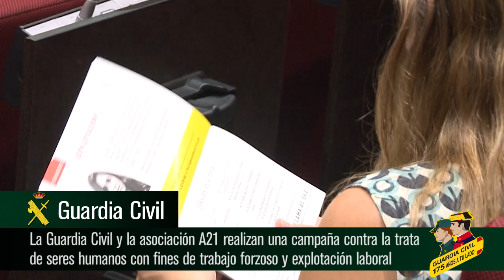Rueda de prensa de la presentación de la Campaña contra la trata de seres humanos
Día Mundial contra la Trata de personas

La Guardia Civil y la asociación A21 realizan una campaña contra la trata de seres humanos con fines de trabajo forzoso y explotación laboral

Tiene como objetivo la prevención de la trata de personas mediante la sensibilización y protección de las víctimas en albergues y hogares de transición,  así como el procesamiento de los traficantes y el fortalecimiento de la respuesta legal

Se ha distribuido un folleto informativo “Passport to indicators of trafficking” en el que se enumeran indicadores muy fáciles de detectar, para alertar a las víctimas potenciales de trata con fines de trabajo forzoso y animarlas a denunciar

Desde enero, la Guardia Civil ha realizado 952 inspecciones en lugares susceptibles de producirse explotación laboral, ha informado de sus derechos a 5.056 personas, ha liberado a 68 víctimas y  ha detenido a 38 autores

 30 de julio de 2019.- El director general de la Guardia Civil, Félix Azón, y la directora en España de la asociación A21, Loida Muñoz, han presentado hoy una campaña de sensibilización contra la trata de seres humanos con fines de trabajo forzoso y explotación sexual.

El objetivo de esta campaña es la prevención de la trata de personas mediante la sensibilización y protección de las víctimas en albergues y hogares de transición. También persigue el procesamiento de los traficantes y el fortalecimiento de la respuesta legal, así como la asociación con fuerzas y cuerpos de seguridad, individuos y corporaciones, organismos oficiales y otras organizaciones.

El director general ha destacado la importancia de impulsar, mediante iniciativas cómo ésta, la eliminación de cualquier tipo de trabajo realizado en condiciones de lo que se considera una moderna esclavitud como consecuencia de la perversa acción de las organizaciones y grupos criminales. Félix Azón ha querido agradecer la labor que la organización A21 realiza para dar respuesta a estas necesidades, así como su colaboración con la Guardia Civil. Finalmente se ha dirigido a las víctimas, hacia las que está orientada esencialmente esta campaña, que busca ayudarlas a ser conscientes de su situación de vulnerabilidad y animarlas, en su caso, a denunciar.

“Passport to indicators of trafficking”

La Guardia Civil y A21 han presentado un folleto informativo dirigido a posibles víctimas “Passport to indicators of trafficking” en el que de manera sencilla se exponen los principales indicadores de trata de seres humanos, para que las víctimas se puedan reconocer en ellos y puedan tomar conciencia de sus circunstancias. Junto a los indicadores, el folleto realiza una invitación a las víctimas y a todas aquellas personas que tengan conocimiento de un caso de trata/explotación laboral, para que pongan en conocimiento de la Guardia Civil su situación.

Tiene formato de pasaporte y el contenido va en nueve idiomas (inglés, francés, rumano, ucraniano, búlgaro, ruso, español, chino y árabe) todos impresos e incluidos en el mismo folleto, para que se pueda distribuir a todo tipo de personas en todo el territorio.

Los idiomas se han elegido en base a las lenguas habladas por las víctimas de trata en nuestro país, ya que en muchas ocasiones  estas personas no conocen el español debido por el aislamiento interpuesto por los tratantes.

La distribución se efectuará por la Guardia Civil, tanto en el marco de inspecciones en puntos especialmente sensibles como explotaciones en zonas agrarias o clubs de alterne. También se distribuirá en puntos frecuentados por  ciudadanos extranjeros como puertos o aeropuertos.